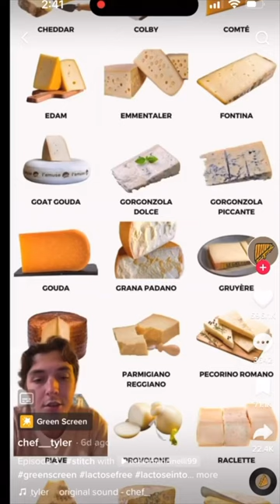for all the lactose intolerant baddies 🧀😤